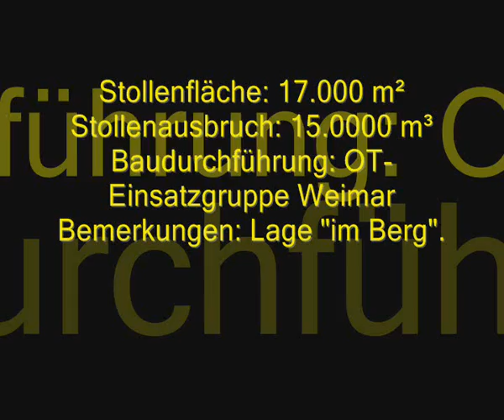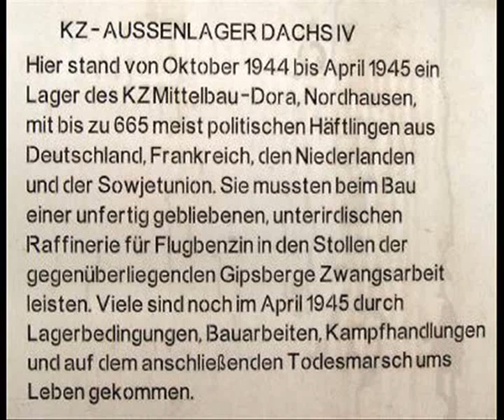U-VERLAGERUNG DACHS IV DECKNAME "BASALT"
Bei dem Projekt „Dachs IV handelt es sich um eine geplante Untertage-Verlagerung eines Hydrierwerkes in einem Gipssteinbruch am Stadtrand von Osterode am Harz. Diese U-Verlagerung gehörte zum sogenannten Geilenberg-Programm (Mineralölsicherungsplan) und der Deckname lautete „Basalt. Das Projekt hatte zum Ziel, eine Raffinerie der Rhenania-Ossag (heute Royal Dutch Shell) aus Hamburg unterirdisch im Gipssteinbruch aufzubauen. Mit dem Bau der Stollenanlage, die 17.000 m² groß werden sollte, wurde im Oktober 1944 begonnen. Zu spät. Das Projekt wurde nicht fertiggestellt.